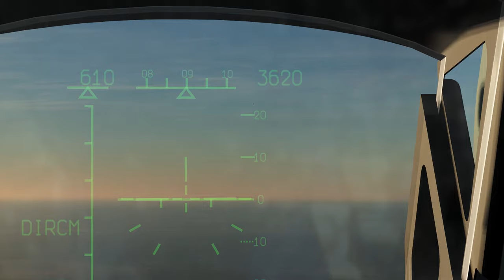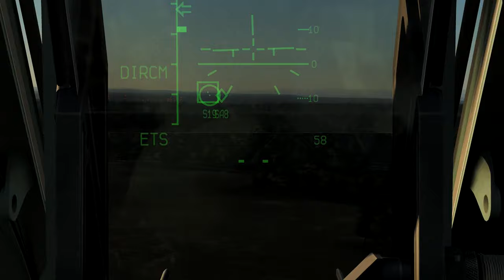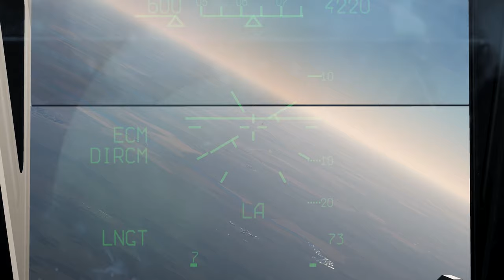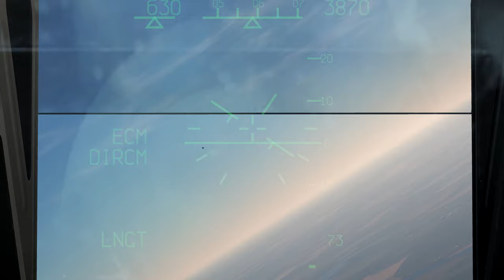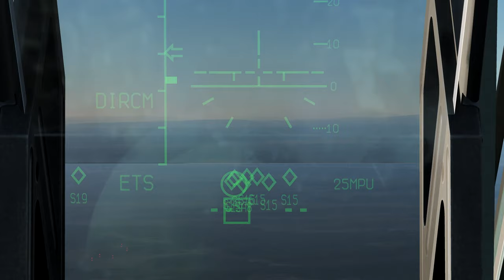Ralfi's Alley - I don't need CAP, I'll do it myself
This footage was taken from one of my streams, hence the lower audio and footage quality.

We had a very decent GCI on so we decided to get some CAP over an area in order to get me in closer to a massive SAM blanket threat. I then conducted S.E.A.D. and D.E.A.D. as best as i could under the circumstances.

Things got very interesting.

My PC Specs:

i7-8700K
GTX 1080ti